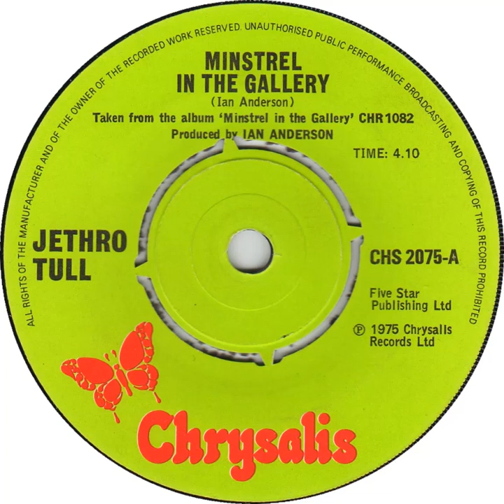(10a) Jethro Tull - Minstrel In The Gallery [single edit]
Stereo single 'A' side released in August 1975